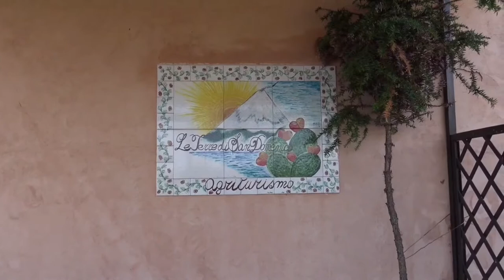Le Perle d' Italia: Agriturismo Le Terre di San Domenico Augusta (SR)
La Compagnia Viaggia e Magna (e Bevi) Presenta:

Azienda Agrituristica "Le Terre di San Domenico" c.da S.Domenico S.P.57 Km 4 località Melilli 96013 Carlentini (SR) ITALIA
Testi Fonte sito
L' Agriturismo sorge all'interno di una vasta azienda agricola specializzata nella produzione di agrumi, ortaggi, olive, frumento.
Interamente pianeggiante consente di sconfinare in spazi infiniti, permettendo allo sguardo di ammirare contemporaneamente la verde campagna incorniciata dalla sontuosità dell'Etna che irrompe maestosa sul golfo di Catania.

Musica Heroic War Epic! Powerful Victory Music!

Made by B&D Production a Company by La Compagnia Viaggia & Magna (e Bevi)